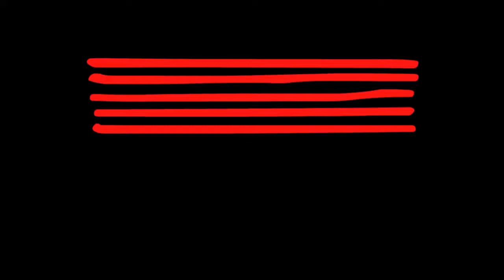Snapshot In My Memory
Here we have Rebecca performing Snapshot In My Memory for her Graduating Music Theatre Recital held on campus at the Australian Institute of Music (AIM)

Song Details -- Snapshot In My Memory from Island Song by Sam Carner and Derek Gregor

Music Theatre @ AIM

 The Music Theatre course at AIM is committed to developing an understanding of the broader arena of music theatre. Students are skilled in the four disciplines of singing, dancing, acting and creating, making students what AIM calls in this business - The Quadruple Threat! Music Theatre students develop the ear of a musician, the body awareness of a dancer, the imagination of an actor, the vision of a director and the fortitude of a producer. The singer will come to embrace the music culture at AIM, whilst the dancer and the actor find their singing voice.